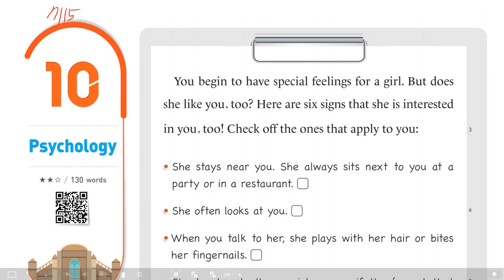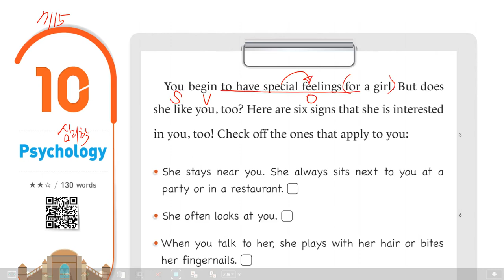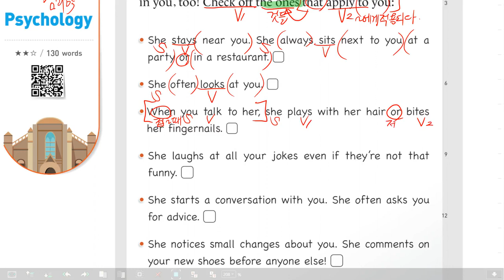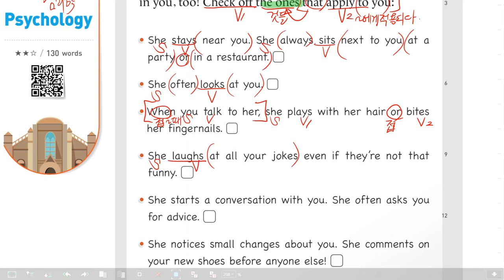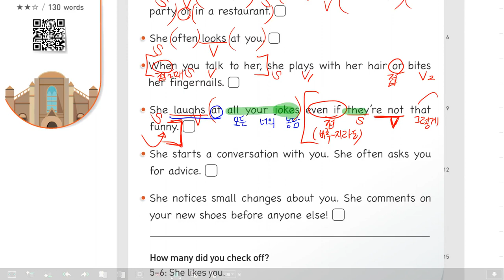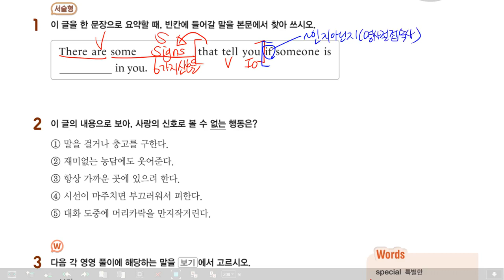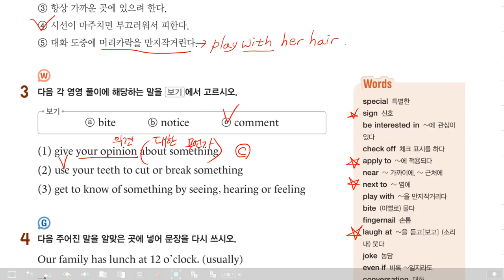감각영어학원-중1독해_리더스뱅크_level3_2022(지문10+11)